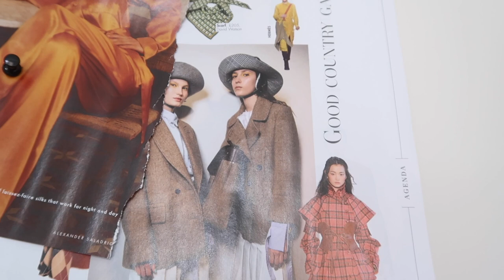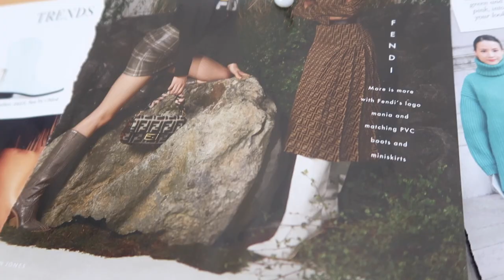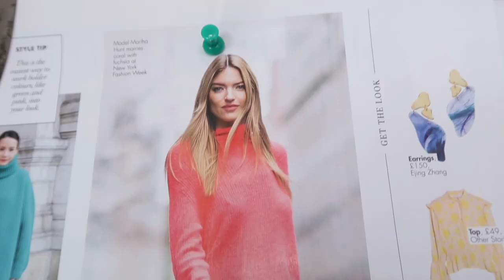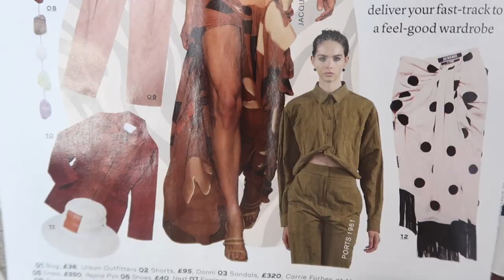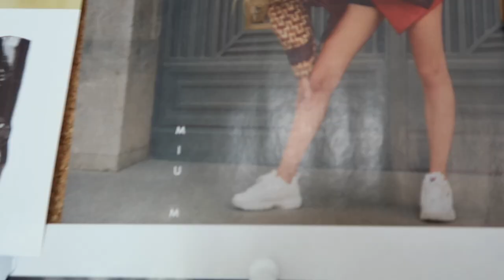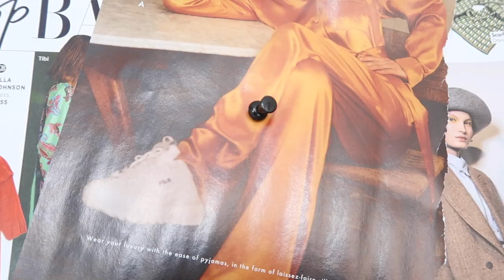THE FASHION FORECAST: Jul/Aug 18 | rayofstyle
Top I'm wearing